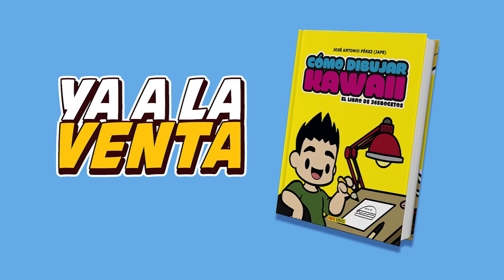COMO DIBUJAR A GOKU ESTILO LEGO - Dragon ball Súper Lego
Hoy volvemos a dibujar a mi ídolo, mi personaje preferido de todos los mangas, vamos a dibujar Goku al estilo lego.

PARA COMPRAR DESDE AMAZON.COM (EEUU):

MARCADORES WINSOR AND NEWTON
MARCADORES PUNTA DE PINCEL
LAPIZ HB LYRA

PARA COMPRAR DESDE AMAZON ESPAÑA:

MARCADOR PUNTA PINCEL
MARCADORES WINSOR&NEWTON